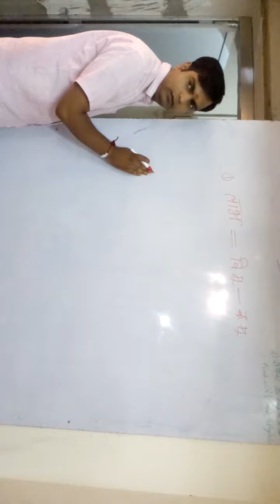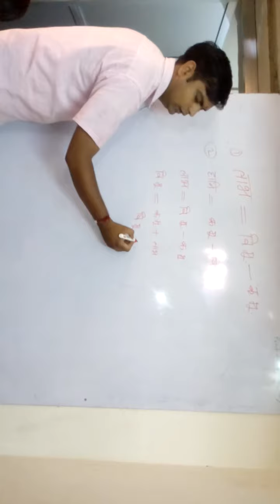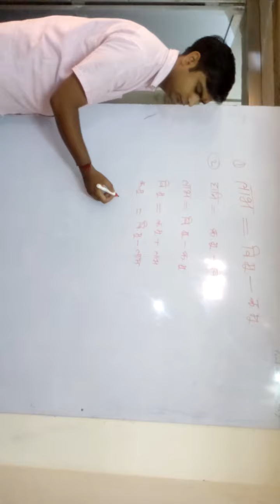क्रय मुल्य विक्रय मुल्य लाभ हानि